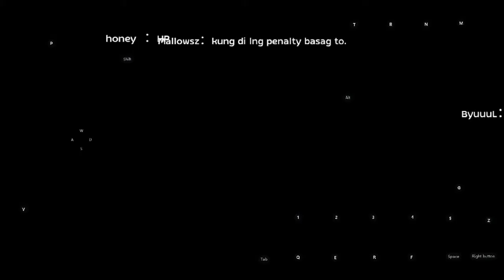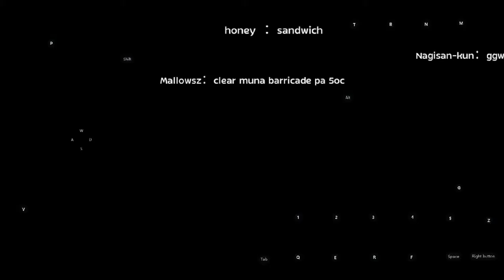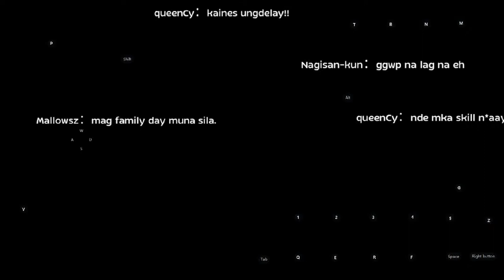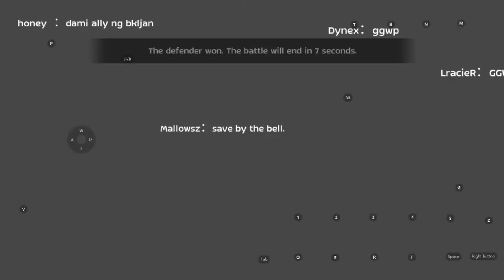War of Emperium Royal Rumble GGWP, Risque, BLKJN, Enders, IMBA - 02-25-21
This is the last WoE before Ragnarok 2.0
PH33 Royal Rumble with IMBA Guild, GGWP Guild, Risque Guild, BLKJN Guild, Enders Guild, TeaParty Guild, Hope Guild, Steel, Omerta & Redheim. GG Well played Guys!

Sorry audio was not captured properly.